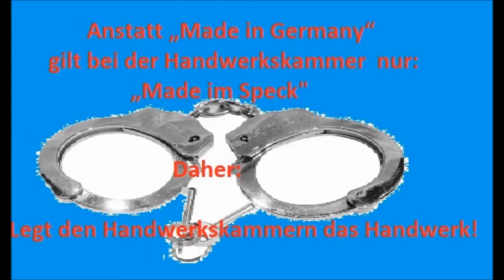Handwerkskammer Koblenz bunkert Millionen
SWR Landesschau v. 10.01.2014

Siehe auch:
Niedersächsisches Wirtschaftsministerium -- verfilzt, wie eh und je

Dessauer Handwerksgespräche 2012 in Bild und Ton -- Teil I

Niedersachsen: Handwerkskammerpräsident rechnet 7,5 Stunden Aufwandsentschädigung für die Teilnahme an Beerdigung eigener Sekretärin ab... v. 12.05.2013

Kammerbericht 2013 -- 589 Millionen Subventionen für die Kammern -- Auch der SPIEGEL berichtet

Nachlese zu den Dessauer Handwerksgesprächen 2012 in Bild und Ton